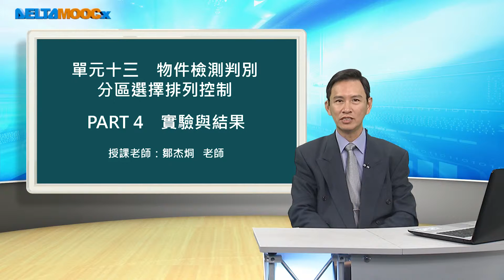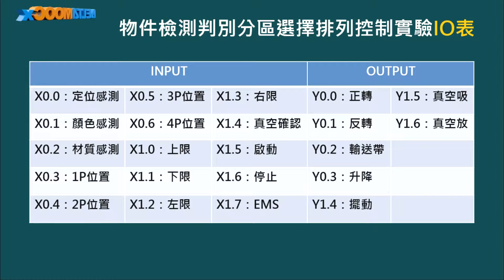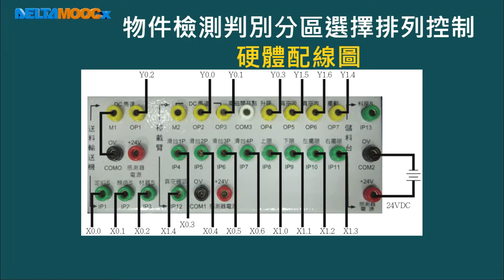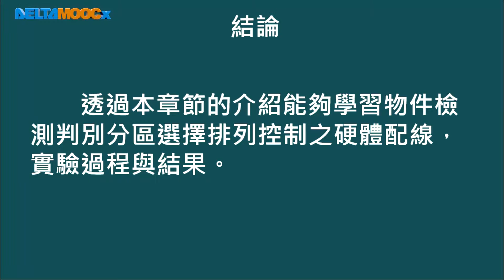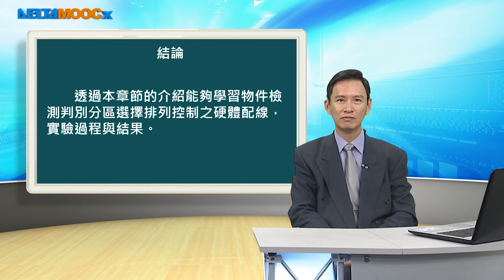可程式控制系統應用_鄒杰烔_單元十三 物件檢測判別分區選擇排列控制_PART 4 實驗與結果